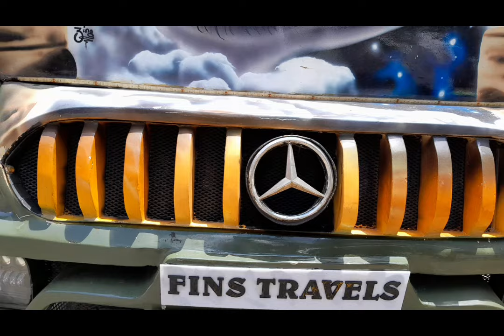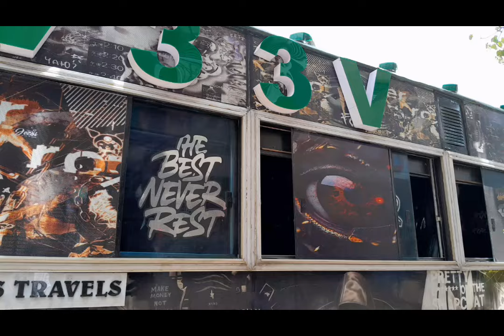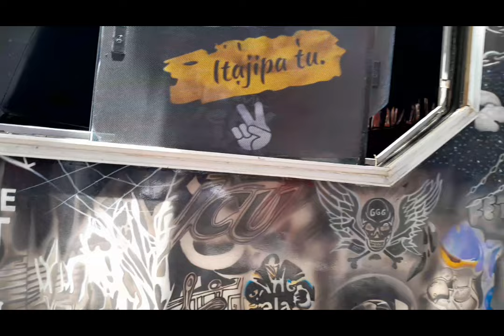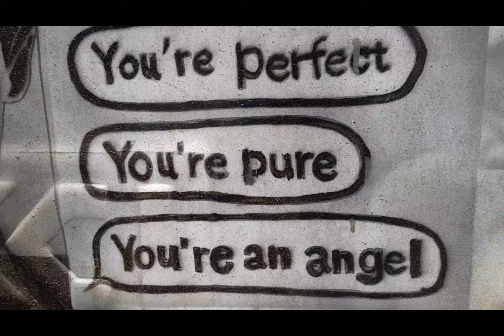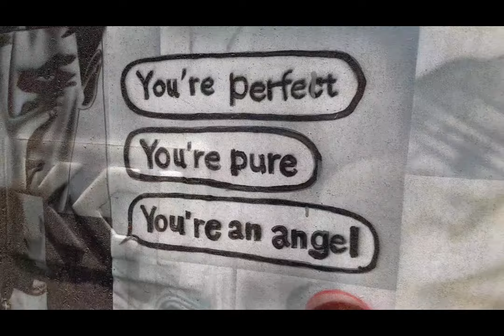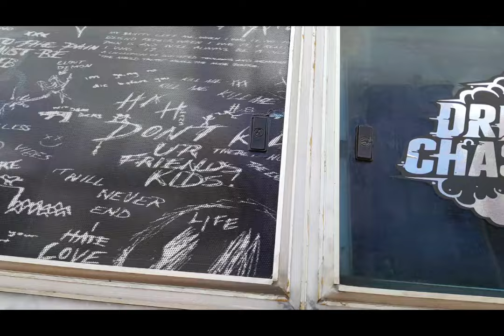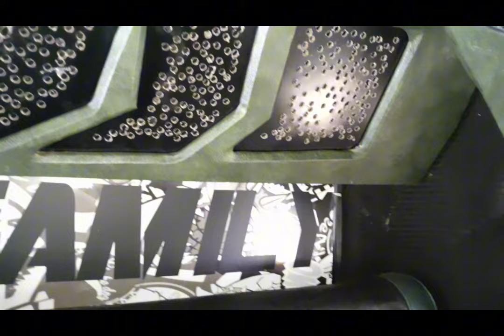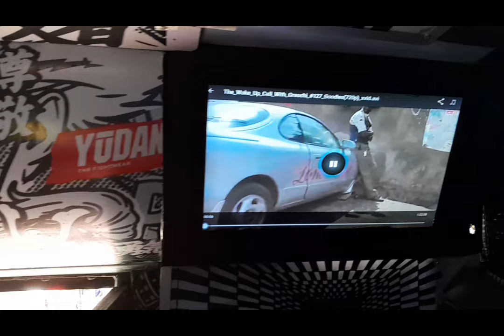FORMER 16 BARBIE NOW A33V IS BACK. HOW DO YOU RATE THIS RIKO?KIAMBU RT 100